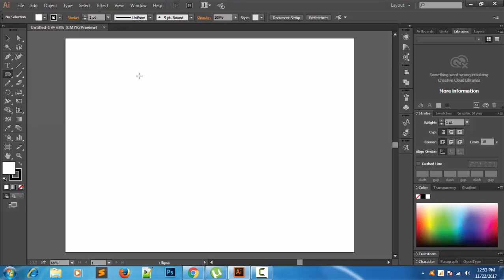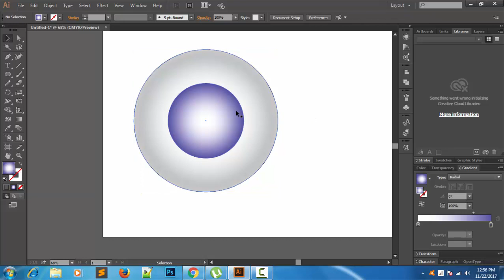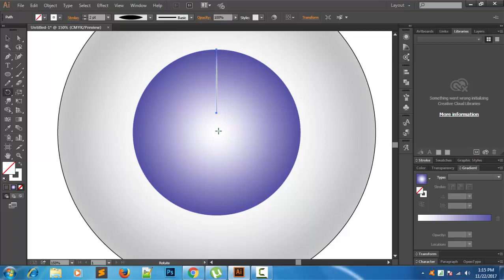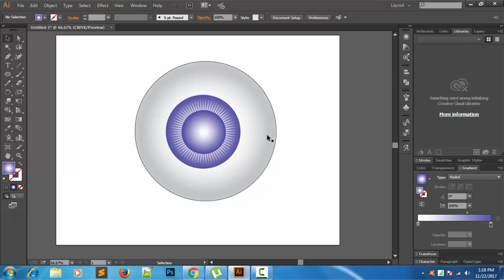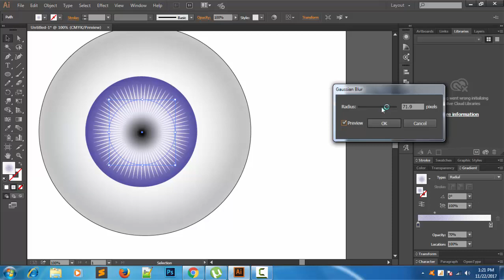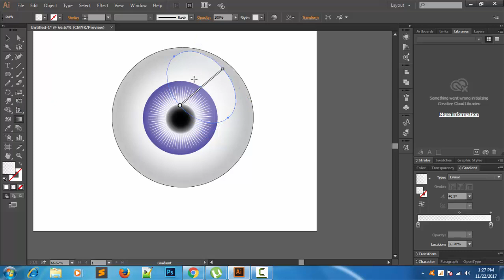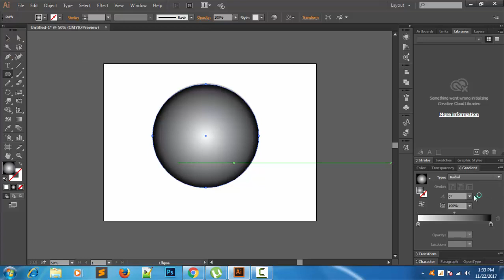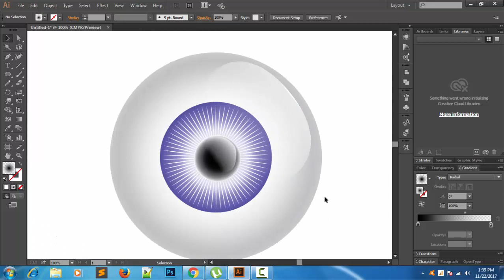Transparent Blue Eyes Logo // Illustrator Tutorials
This is 3D Transparent blue eyes  logo design. Its very simple and beautifull. i sure u like it.